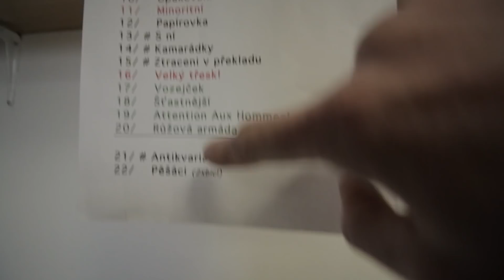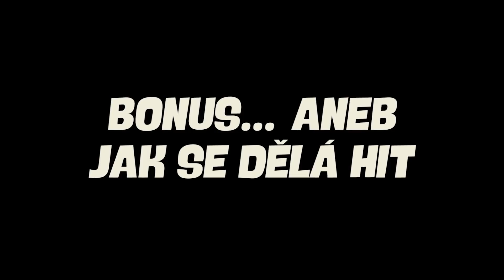Turné, na které jen tak NEZAPOMENU!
Po skoro 20ti letech jsem si opět zahrál parádní turné s Tata bojs. Tento vlog je z prosince 2019, kdy jsme vyjeli pokřtít vinyl alba Biorytmy z roku 2002, které jsem s Tatáčema tehdy natočil. Uvidíte úplně vše... od první sleziny, kdy jsme si s kytaristou Vláďou chystali kytarové party, má domácí příprava, zkoušky s kapelou, stavba nástrojovky, rozhovory se členy kapely, zvukovky, jak to v šatně vypadá těsně před koncertem, záběry z koncertů přímo z pódia atp.

💰 POMOZ MI TVOŘIT PODOBNÁ VIDEA I NADÁLE. JAK MNE PODPOŘIT A STÁT SE PATRONEM?

🔖 KAPITOLY:
00:00 | Úvod
00:26 | Ladíme kytarové party
01:17 | Zkouška první
04:26 | Seřízení kytary a domácí příprava
06:54 | Zkouška druhá
07:55 | Maťova mini Kytarová zbrojnice
12:31 | Koncert první - Brno, Sono
16:39 | Servis aparátu
17:39 | Koncert druhý - Praha, Divadlo Archa
22:17 | Oprava kytary
23:55 | Koncert třetí - Olomouc, S-klub